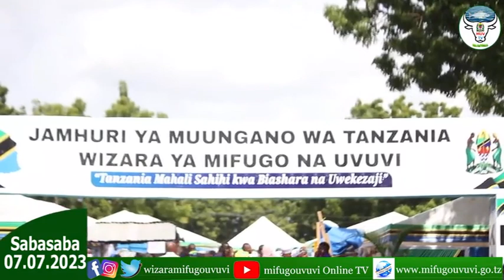Mifugo na Uvuvi ni Utajiri-Ulega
Waziri wa Mifugo na Uvuvi Mhe. Abdallah Ulega amesema kuwa sekta za Mifugo na Uvuvi zina fursa nyingi sana ambazo zinaweza kumfanya mtu yoyote kukua kiuchumi na kutajirika, tazama hapo...